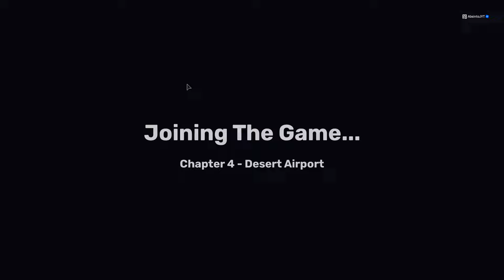FOI ADICIONADO À NOVA FEMALE MUTANTE E BUZZSAW GRENADE SOLDIER NO UPDATE *Skibi Defense 3.1*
Veja agora os 2 Novos Personagens do Skibidi Toilet EP75 Jogaveis os Female Mutant e Buzzsaw Grenade Soldier no Skibi Defense!